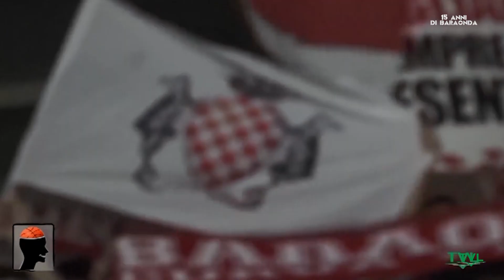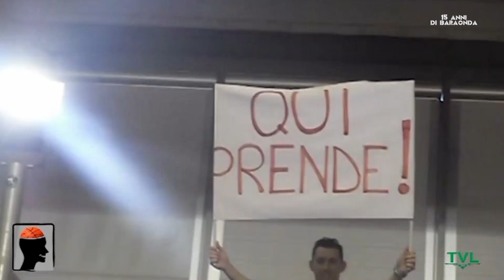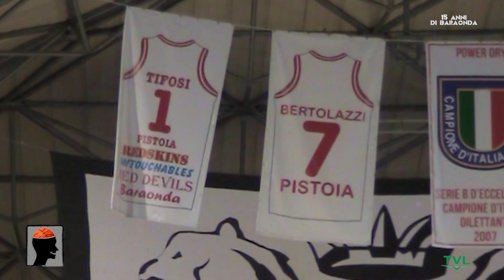Buon Compleanno Baraonda Biancorossa!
Quindicesimo anniversario per la Baraonda Bincorossa, quindici anni di amore incondizionato che hanno visto passare gioie e dolori dai gradoni della curva Pistoia del Palacarrara.